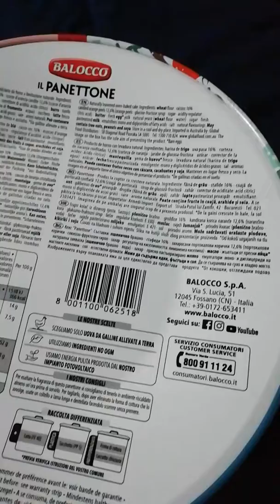Il panettone in latta regalo fatto da me x me 🎁🎁🎁🎉🎉🎉🍾🍾🍾🥂🥂🥂